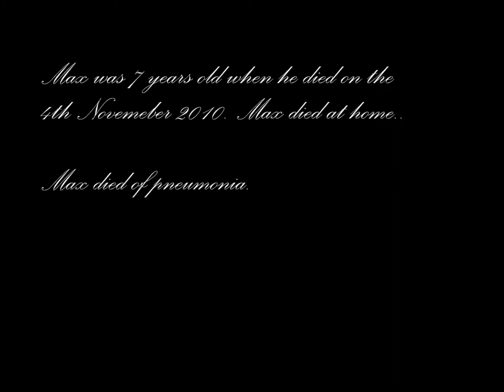In loving memory of my dog Max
Max died on the 4th November 2010, at home. Max died of pneumonia. At age seven and half Max was diagnosed with Meningitis (MUA), back in May 2010. In October due to a low immune system Max contracted pneumonia on the Saturday. One week later Max died on Thursday at 08:25am .

Thank you to Dick White Referrals for allowing us to have 6 more amazing months with our dog.

17th November 2002 - 4th November 2010